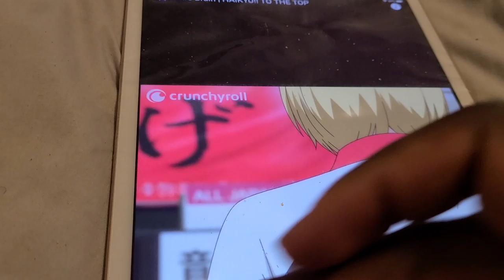NEKOMA BRAIN HAIKYU TO THE TOP